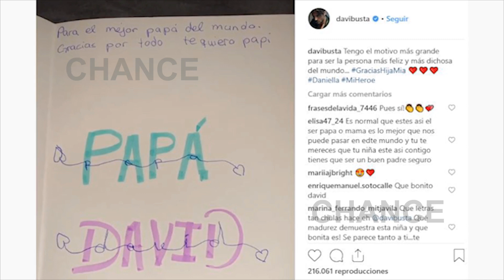Bustamante comparte con sus seguidores las fechas de su tour 'Héroes'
David Bustamante está imparable. El cantante ha querido compartir con todos sus seguidores las nuevas fechas de su tour 'Héroes'.Un total de 14 fechas confirmadas por las que recorrerá los puntos geográficos más importantes de nuestro país, con parada muy especial en Santander y en Madrid el próximo 28 de mayo.